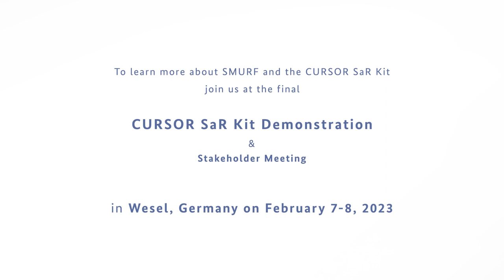Why do we need SMURFs in disaster zones?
Here, you can get a quick overview on what SMURF's role is in the CURSOR SaR Kit and how it can help to detect victims under a rubble pile.

The CURSOR project is a new European research initiative which will develop a CURSOR Search and Rescue Kit using drones, miniaturised robotic equipment, and advanced sensors reducing time for detection and rescue of victims trapped under debris while increasing the personal safety of the SaR teams. Launched in September 2019 CURSOR is a project funded under the European Union’s Horizon 2020 research and innovation programme (grant agreement No 832790) and by the Japan Science and Technology Agency.